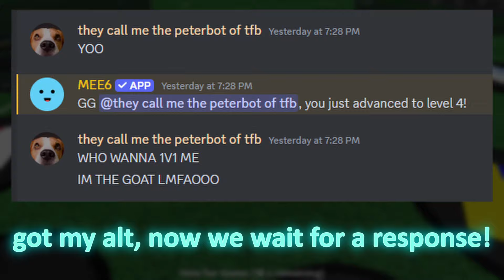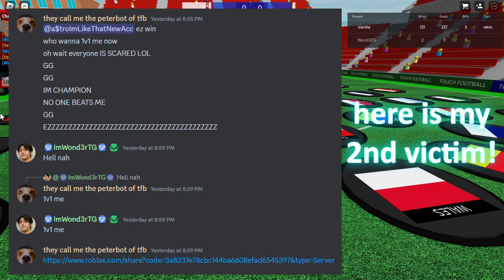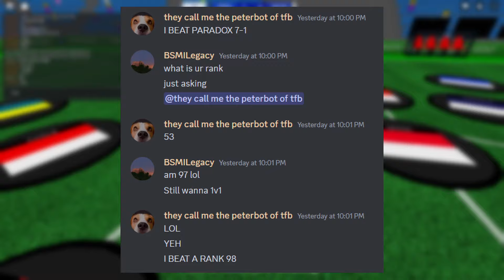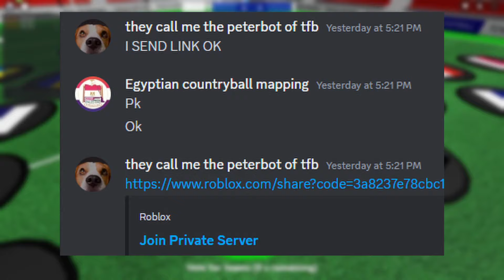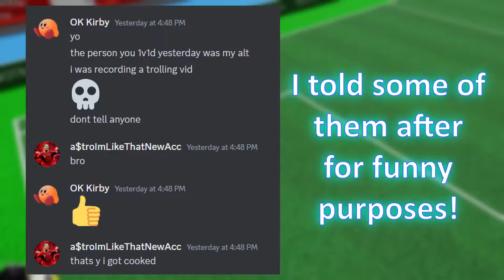I Trolled my FANS as a TOXIC KID in Touch Football!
roblox soccer btw